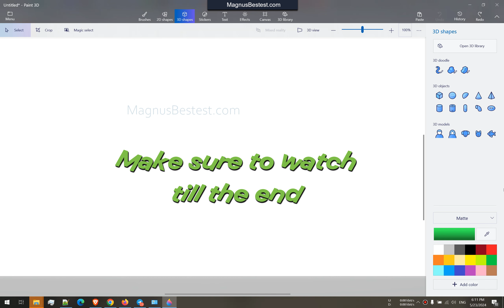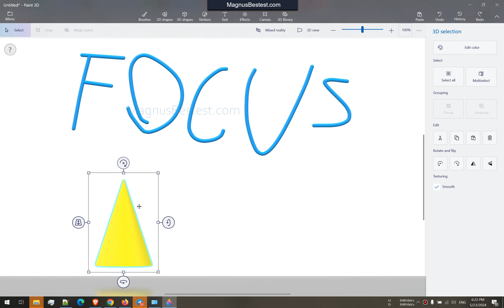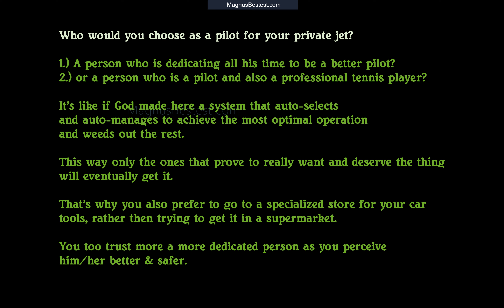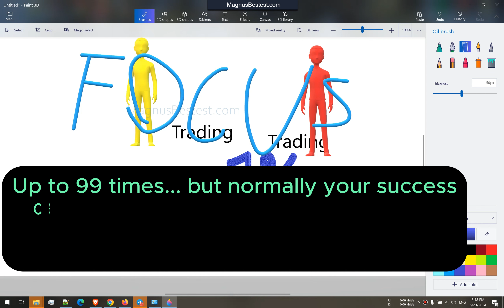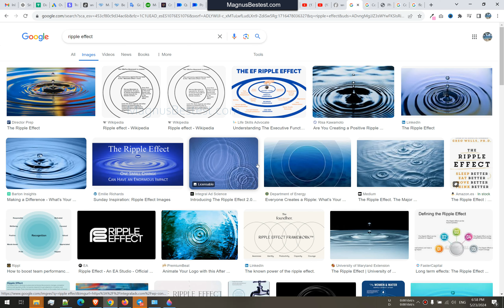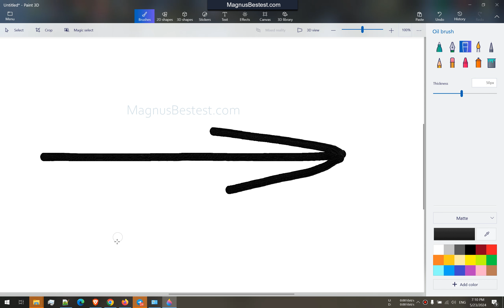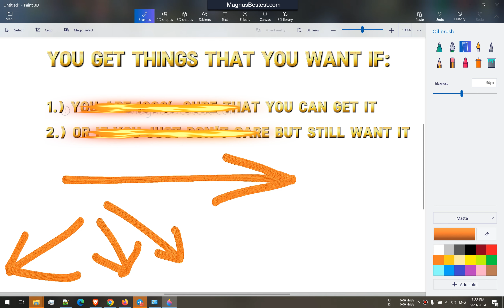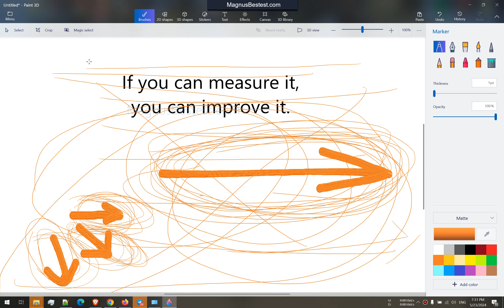Secret to $1,000,000 ... Long Awaited #4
Yes, it's finally here. My long awaited 4th part of the 1 million dollars secret is  finally here. I really like to find the most ideal time for this types of videos and for some reason I feel best for this during the summer months usually. This year's summer started for me a bit earlier, so I recorded the video today, still in May (May 24th 2024). I checked the date of the previous ones and the first one was on June 4th 2024 and the latest one on June 24th 2024.

*Make sure to first watch my previous 3 secrets to 1 million dollars:*